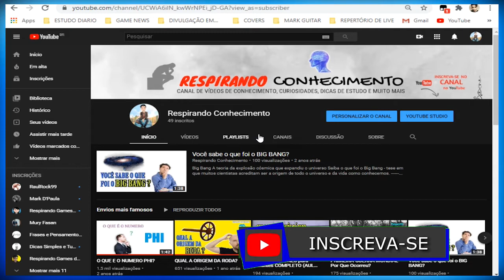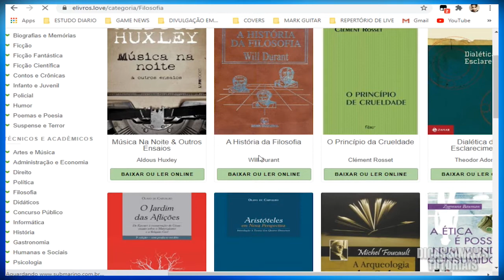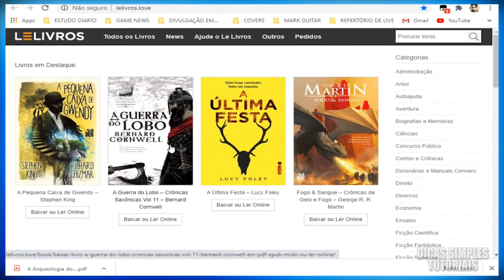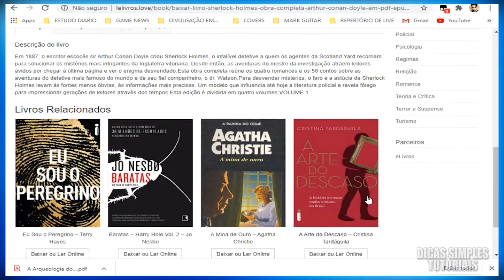MELHORES SITES PARA LER LIVROS EM PDF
Você quer ler livros online ou em pdf para estudos ou entretenimento , vem comigo! Aprenda como!

SITE PARA LER LIVROS EM PDF simples e rápido | Forma Fácil

Aprenda quais sites você consegue ler livros em pdf e online - Método fácil, prático e descomplicado

Você quer ler livros online ou em PDF de forma rápida e com muitos livros? Aqui neste vídeo você vai encontrar sites com livros de filosofia, livros para concursos, livros didáticos, livros atuais e livros antigos.

Quer Apoiar o Canal ou Acessar Minha Loja de Produtos? 🎬 Este vídeo foi gravado com